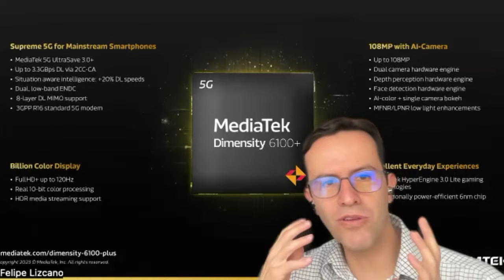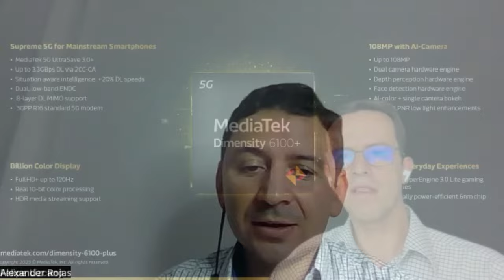Las ventajas del nuevo Dimensity 6100 de MediaTek!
Hablemos sobre los nuevos ChipSets de MediaTek denominados Dimensity 6100

Contenido

Esto es todo lo que debe saber acerca del nuevo ChipSet de MediaTek llamado Dimensity6100 que viene para mejorar la gama media del mercado de los Smartphones!

📌 ÍNDICE 📌

00:00 Intro
00:40 En qué va la familia de Chipsets Dimensity de Mediatek?
04:19 Qué es 5G UltraSave 3.0+?
06:28 Qué es DL MIMO de 8 capas?
08:55 A qué se refiere eso de Situation aware intelligence?
10:37 cómo así que es capaz de procesar hasta 10-bits?
12:08 Ventajas de HyperEngine 3.0 lite?
14:41 El equipo del año pasado vs el de este año? Cuál debería escoger?
16:11 Cómo influye el tamaño de compuerta o los nanómetros? Para los gamers?

📌 Media 📌